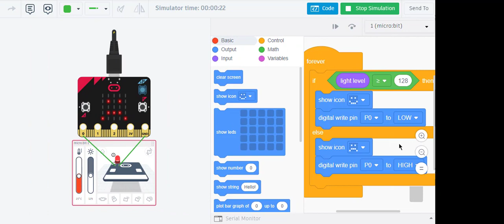Capteur luminosité avec la Carte MicroBit